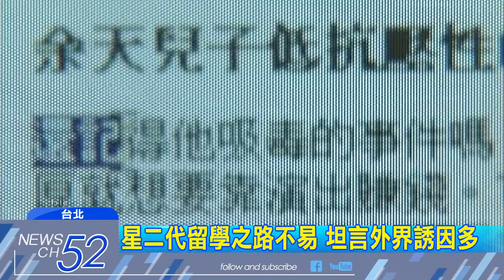20180329中天新聞 假留學真玩樂？ 星二代留學返國表現各不同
不少藝人父母，為了增進孩子能力，在孩子年紀還小時，就選擇將他們送出國，希望在國外教育下，能更有競爭力，但似乎因為遠距離關係，父母難以掌控孩子狀況，頻頻出現問題，但也有的星二代出國留學後，回台後繼承星爸星媽衣缽，表現亮眼。